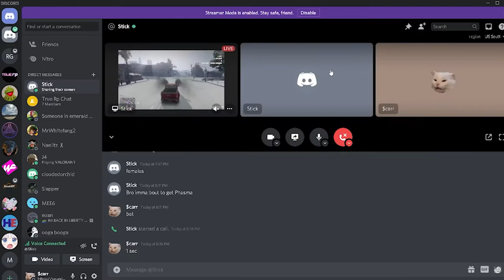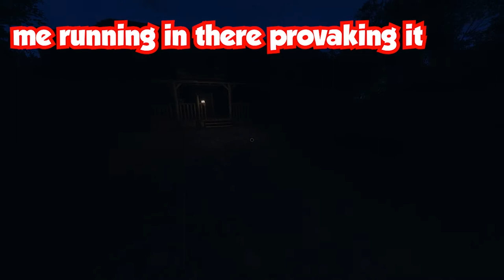Phasmaphobia | John Garcia| Funny Moments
John Garcia